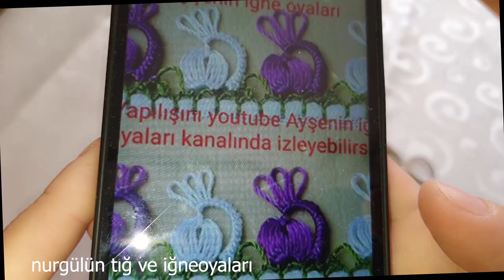kinitting#585.TIĞ OYASI İĞNEDEN TIĞA KELOĞLAN MODELİ